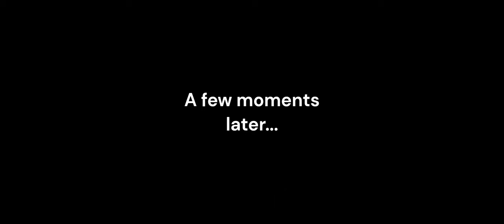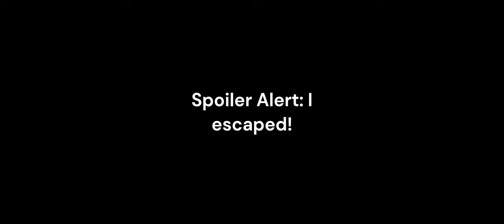World of Warcraft | FILTHY DEMONS & Artifact Hunting | Lets Play Ep 5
With Chromie time anything is possible! Warlock quests in legion, class order halls, pets? Yes please! Join me on my adventure in Legion unlocking my first artifact weapon, and setting up base in the Warlock class order hall. Filthy demons pay the price.